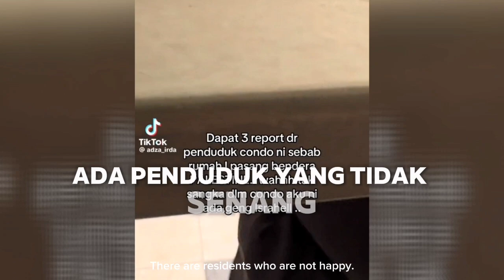Gantung Bendera Palestin, Terus Jiran Menggelupur Kena Stres!